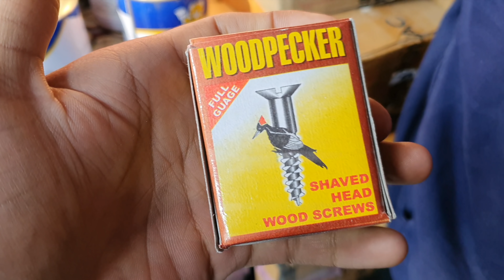अब YouTube से भी डर लगने लगा है || Pahadi Lifestyle Vlog || Pahadi Biker || Alok Rana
ALSO WATCH THESE VIDEOS:
KEDARNATH YATRA OCTOBER 2019: